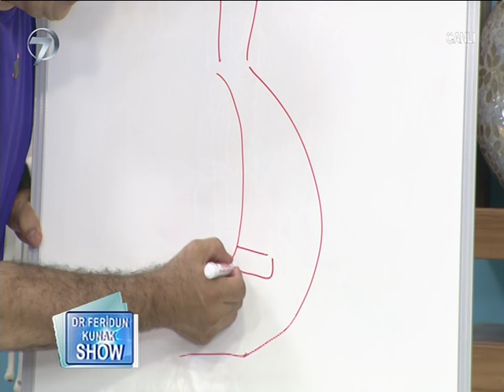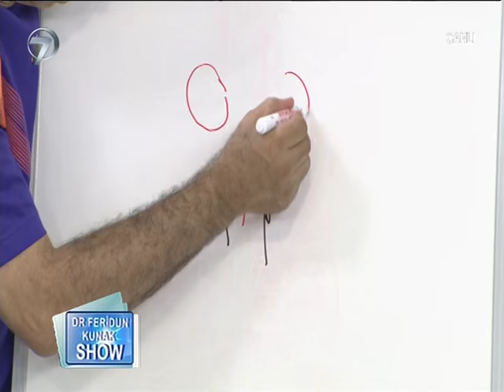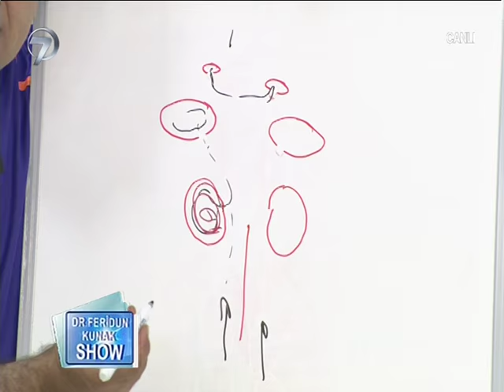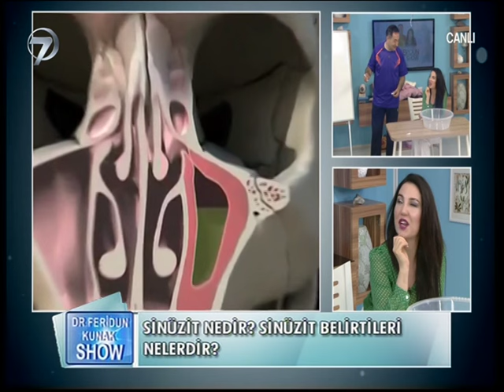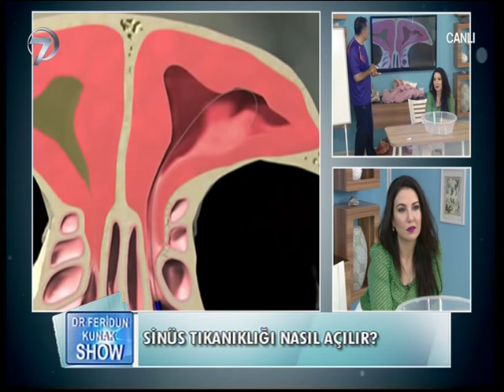Dr. Feridun Kunak Show - 24 Mayıs 2016